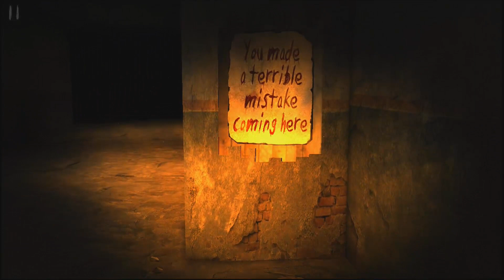Slender Rising - iOS #04 [German/Elgato/HD+] - am TV schlechte Idee ^^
Hi Leute Hier das alt Neue LP jetzt besser ^^ die Elgato und mein TV aso und Headset machen das  iOS Game noch schlimmer ^^ freut euch auf wahre Schocker ;)

Have Fun!!!
Sozial Media:
Beschreibung:
 Wenn Slender Man hinter einer Ecke steht und ihr ihm in die Augen seht, hat man eigentlich schon verloren. Während es kalt den Rücken hinunter läuft, gibt es nur eine Chance: Man muss schnell reagieren und sich von den Blicken des Slender Mans lösen -- das schafft man durch schnelles Wischen auf dem Display. Danach sollte man zusehen, dass man schnell aus dem Staub kommt.
Slender Rising ist mit seinen zwei verschiedenen Spielmodi und den Umgebungen bei Tag und Nacht kein Action-Shooter, in dem pausenlos geballert wird. Stattdessen ist es gerade mit Kopfhörern und am besten noch in einem dunklen Raum richtig gruselig, wenn man durch die Gegend stapft und jederzeit mit einer bösen Überraschung rechnen muss. In Sachen Atmosphäre ist diese Umsetzung für iPhone und iPad auf jeden Fall gelungen...